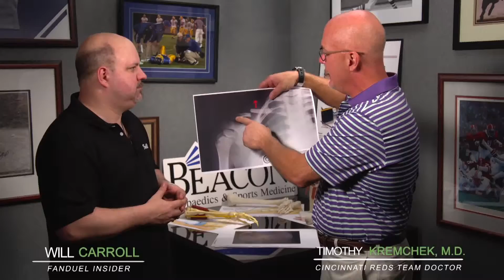Tony Romo breaks bone in back, out until mid-season